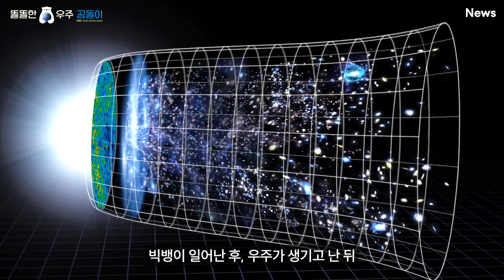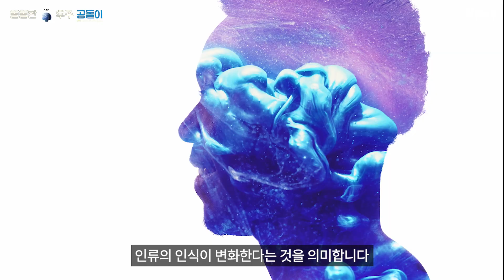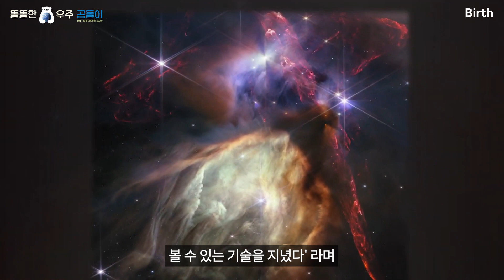지난 8월 10일 제임스웹이 새로운 자료를 보내왔습니다. (ft. 어렌델, earendel)